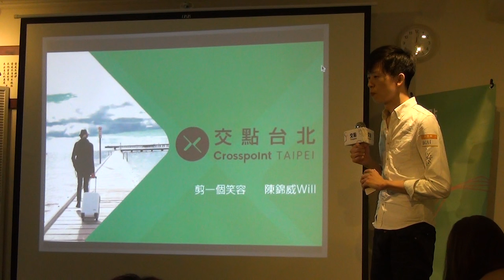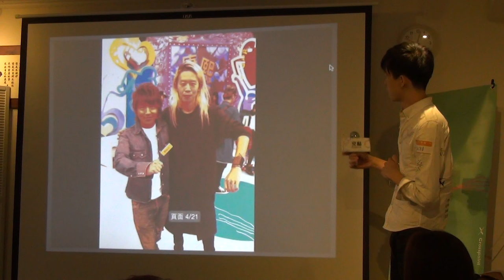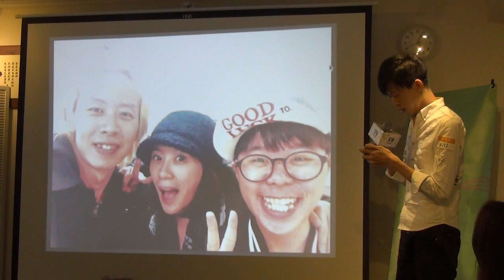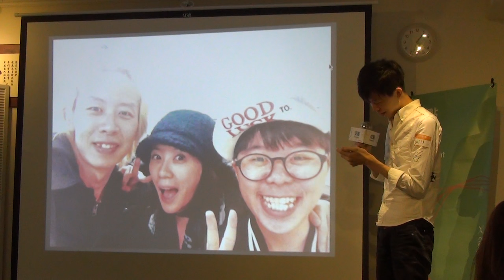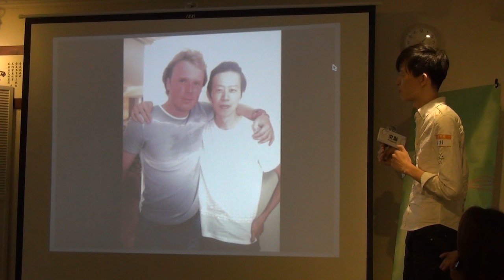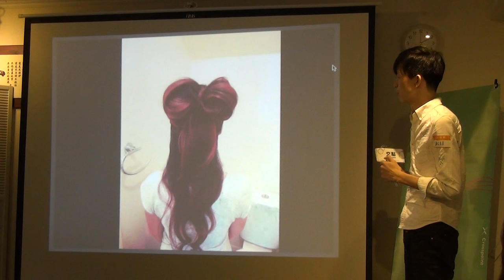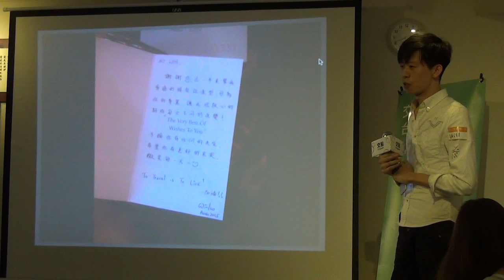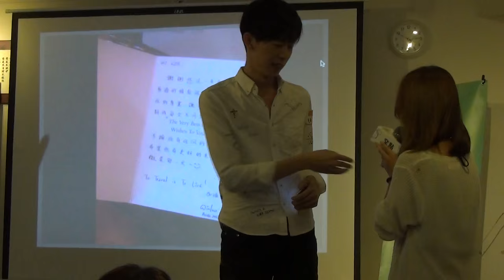交點台北2016.5月-Will-剪一個笑容